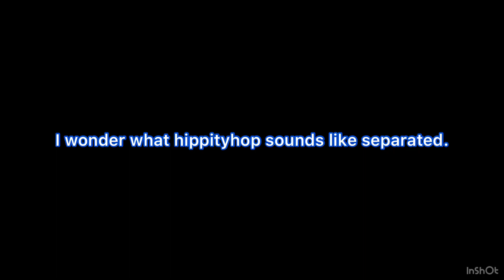What Hippityhop Sounds Like Separated (REUPLOAD)